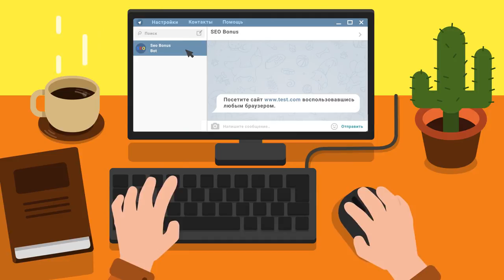WoT объект 430 заиграл по новому. Мастер на Редшире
Автор реплея: stMolchanov
Карта: Редшир
Танк: Объект 430
Кредитов: 51073
Фрагов за бой: 7
Урон за бой: 5213
Заблокировано урона: 1200
Опыт за бой: 1492
Описание: Мастер на новом об 430. Редшир. Мир танков